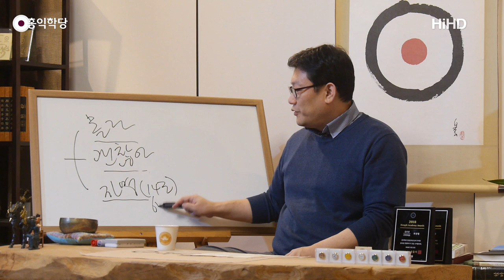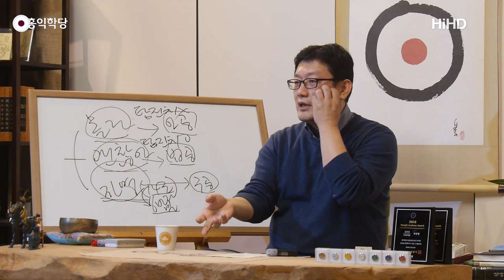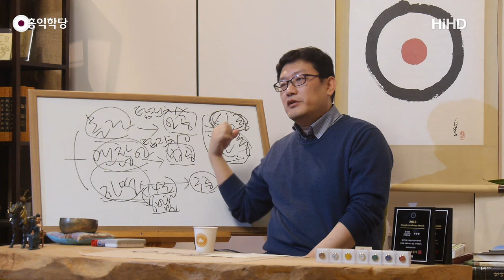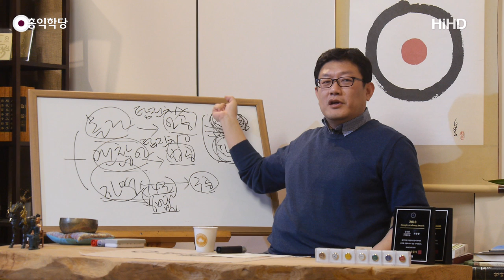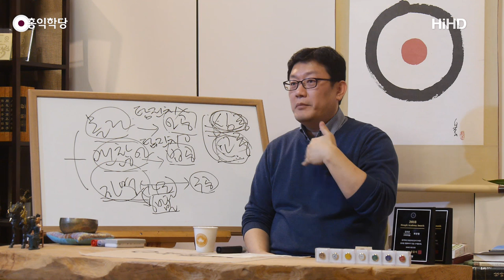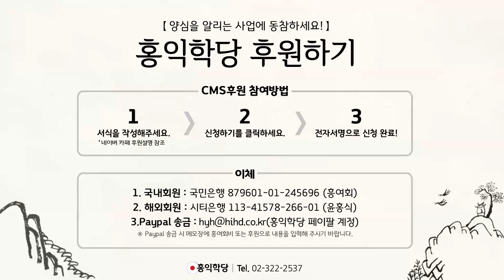[홍익학당] "몰라!", "괜찮아!", "자명!"으로 지금 이순간 행복해지기[2](180116)_A738